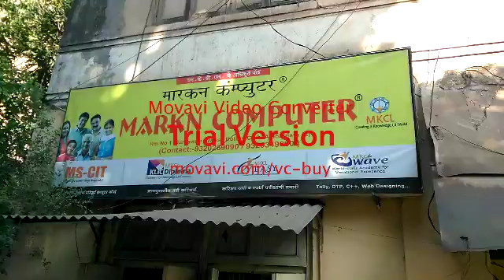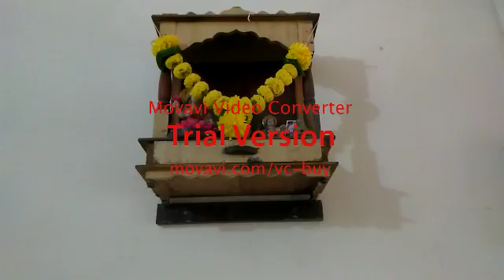78210289 Markn Computer Education Amb [E] Ambernath (E) 2016 - Center Decoration